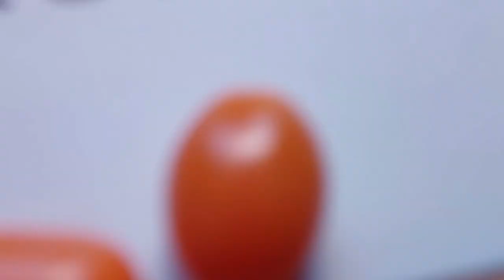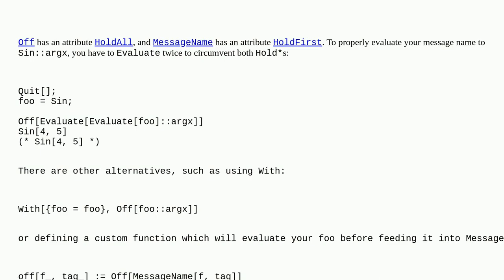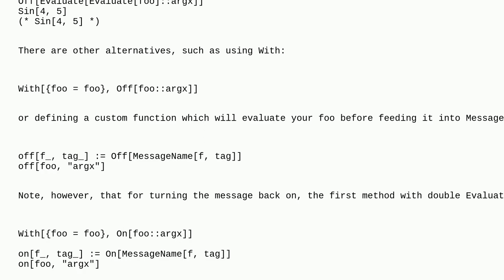Mathematica: Turning messages off does not work with an assigned symbol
Turning messages off does not work with an assigned symbol

A special thanks goes out to the community

  warning-messages